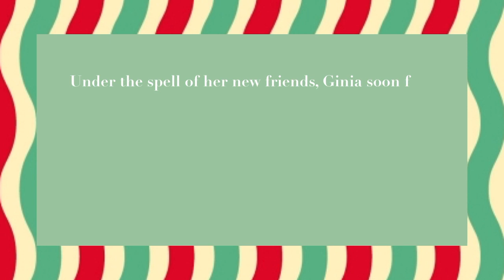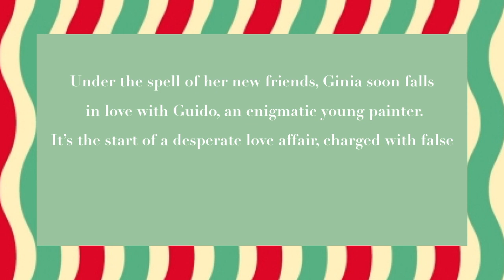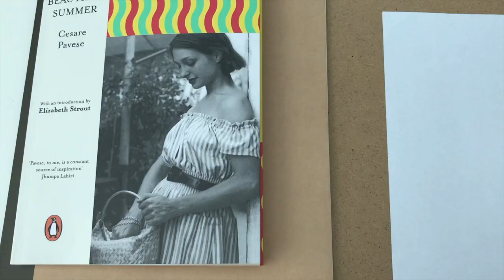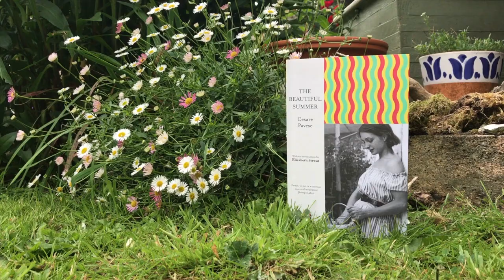The Beautiful Summer by Cesare Pavese |Review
Hello!

This is a (mostly) non-spoiler review of The Beautiful Summer by Cesare Pavese. One event is mentioned about one character, though I do not think this will impede your reading experience. I can assure you that whilst I discuss themes, style, and imagery, I do not give anything away as to the way the plot develops or the events that happen that will impact your reading of this book.

I am really excited to have received this copy from Penguin Random House and their team at Viking Books. This is the second book in their European Writers Series, and I look forward to seeing how their collection of classic European stories shapes up in the future.

-Social Media-